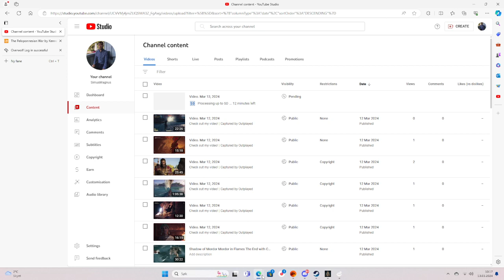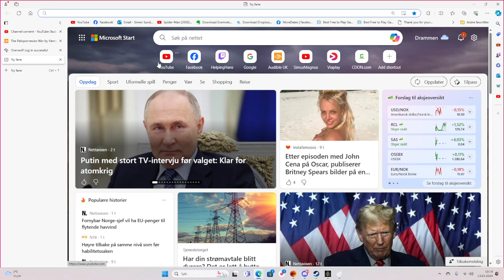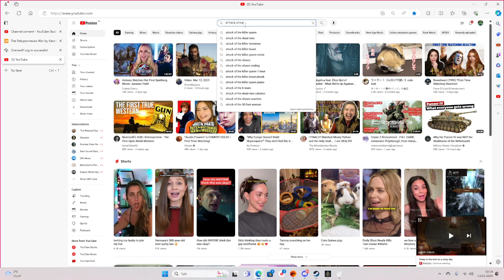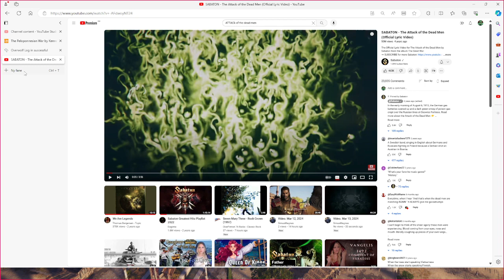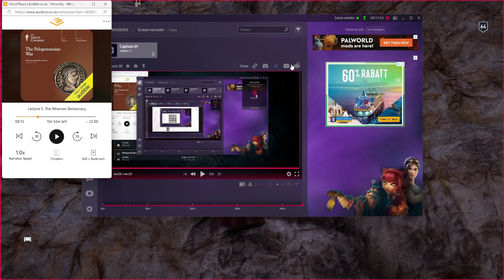Video. Mar 13, 2024